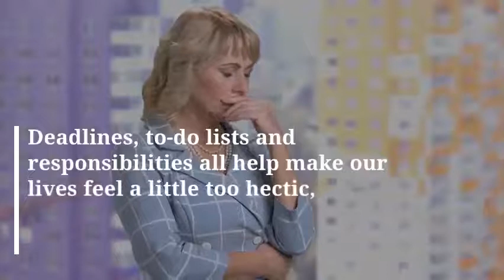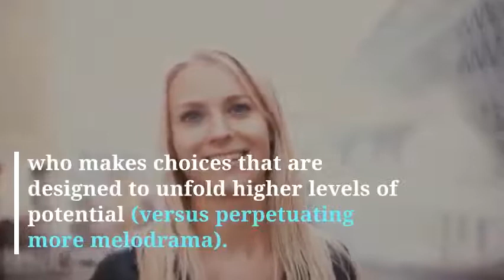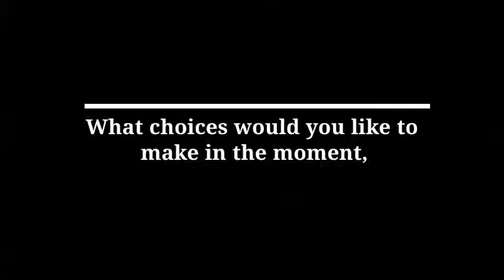How To Find Your Center #1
Losing our way is even more painful in our world of judgment and duality—a world of good and bad, and up and down, and more and less—none of which is specific enough to be helpful or to let us decipher the wisdom in direct experience.

We each have to discover a very personal practice of how to return to what matters when we lose access to what we know.   This video shows what is required to find your centre and will be followed up by a second video with more tools...